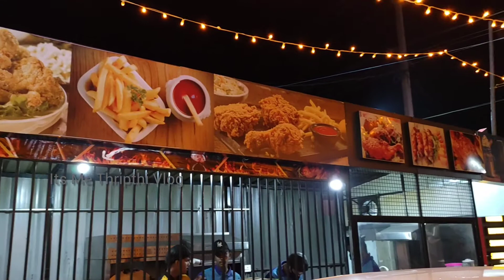അങ്ങനെ തേടി നടന്ന് 199 രൂപയ്ക്ക് Unlimited Broasted Chicken കിട്ടി Guyz, പിന്നെ ഒന്നും നോക്കിയില്ല😋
For Businesses Enquiries collaborations promotions

Le Arabia Family Restaurant 👇
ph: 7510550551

***Copyright***
all the content published on this channel is protected under copyright law and should not be used/ reproduced in full or part without the creators (Thripthi Vikraman) prior permission